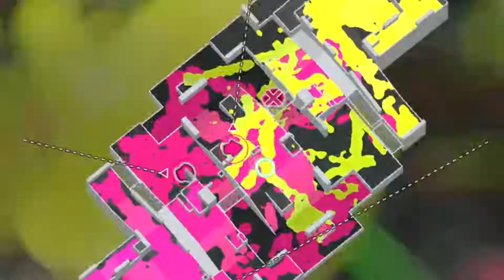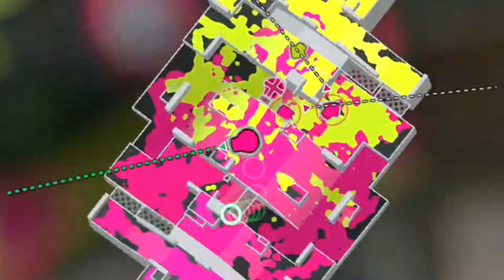The most HATED weapon in Splatoon 2...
IN this video I use the most hated weapon in Splatoon2 Sadly, it's also meta according to competitive players.

Thumbnails: Photoshop CS6, Paint.net, Ibis paint, and Canva.

🎵Outro Music🎵
Subtact - Restart (Montsercat release)